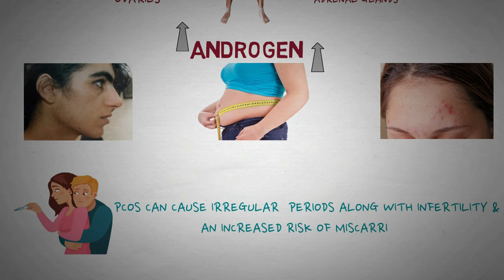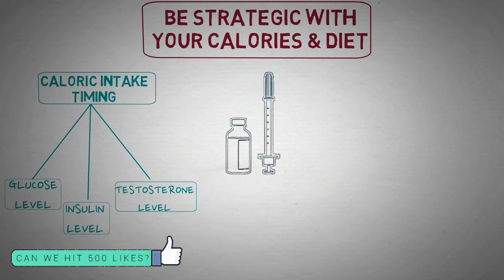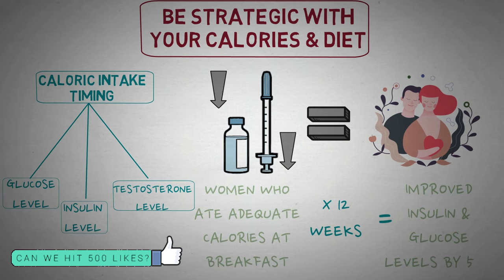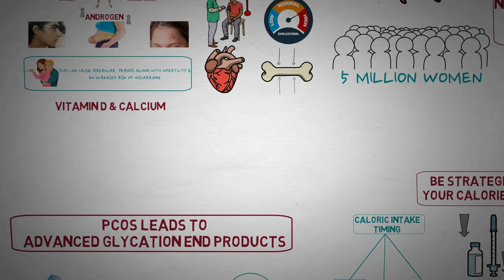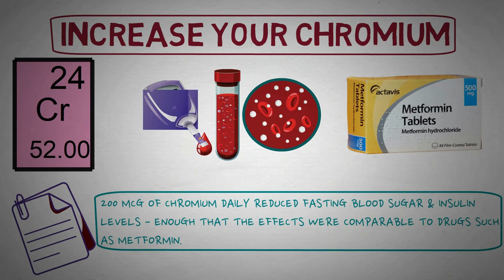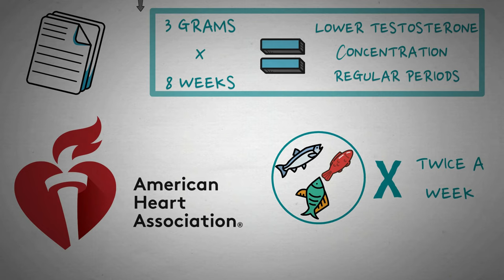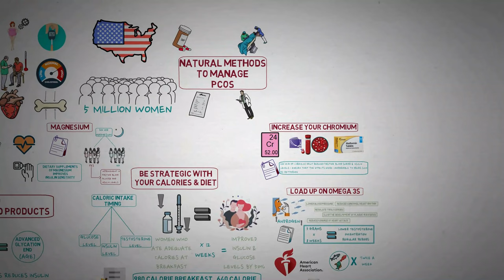HOW TO MANAGE PCOS NATURALLY - HOME REMEDIES FOR POLYCYSTIC OVARIAN DISEASE(PCOD)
PCOS is a condition in which a woman’s ovaries and adrenal glands produce more androgens than
usual. You may be confused that Androgens are male hormones.
But androgens are produced in females as well – however is very minute quantities.
So- while all women produce some androgens, women with PCOS have higher levels of these male
hormones, leading to increased hair growth, acne and weight gain.
This condition can also cause irregular periods and can be associated with infertility and an increased
risk of miscarriage.
PCOS is also linked with metabolic syndrome, diabetes, high blood pressure, high cholesterol, heart
disease, uterine cysts, an increased risk of endometrial cancer and osteoporosis.
It is estimated that PCOS affects five million women in the U.S. alone, and it can wreak havoc on
your hormones and yet it still doesn’t have a known definite cure.